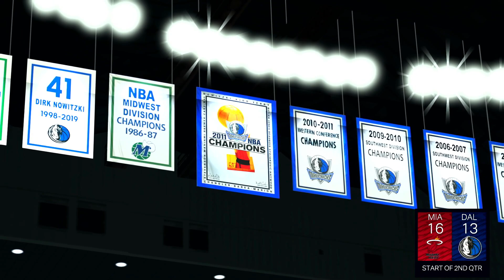2013 MIAMI HEAT | NBA 2K24 PLAYNOW ONLINE (PS4) (Live Stream)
No One Can Beat The 2013 MIAMI HEAT | NBA 2K24 PLAYNOW ONLINE (PS4) (LIVESTREAM)

Witness the unstoppable force of the 2013 Miami Heat in NBA 2K24 PlayNow Online on PS4! Join us for an exhilarating livestream as we showcase the unparalleled skills and dominance of this legendary team. Relive the glory days as LeBron James, Dwyane Wade, and Chris Bosh led the Heat to victory against formidable opponents. From clutch shots to mesmerizing dunks, this livestream will leave you in awe of the sheer talent displayed by the 2013 Miami Heat. Don't miss out on this epic showdown!